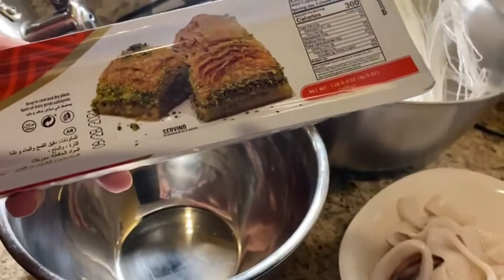بسطيلة السمكMoroccan Fish Bastila 🍤 🐟😋